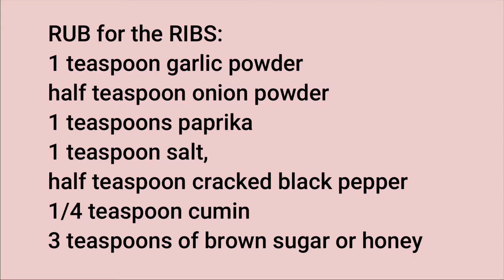Home-made Sticky Roasted Pork Ribs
Tasty and tender Home-made Pork Ribs Barbecue right from your oven.  Serve with corn, mashed potatoes or pasta.

Watch this video for the ingredients of the Rub I used.